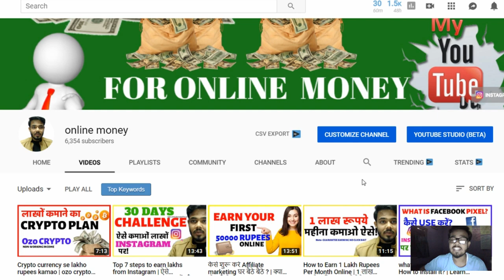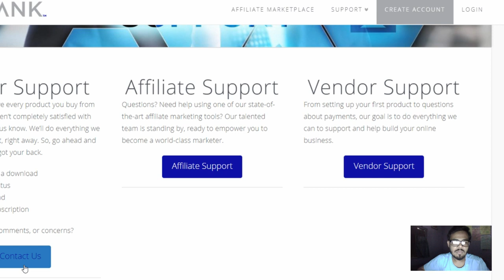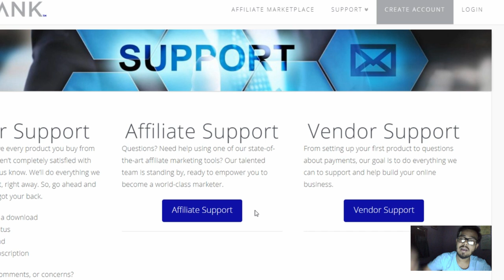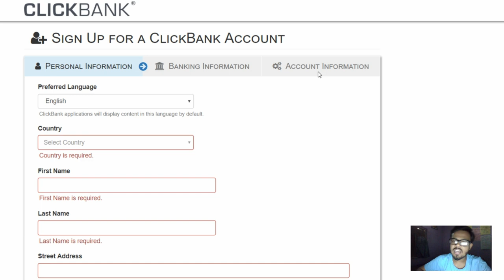how to create click bank account in india | कैसे click bank का account बनाए और रोजाना हजारों कमाए।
In this video, YOu will know about How to create click bank account in India?
and how to make click bank account in India?

KEEP CONNECT
BE HAPPY.